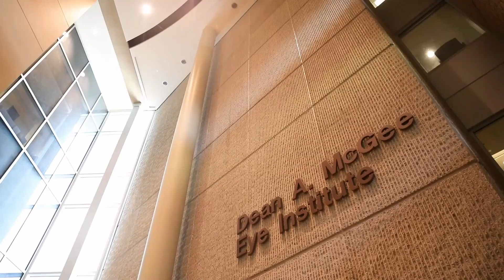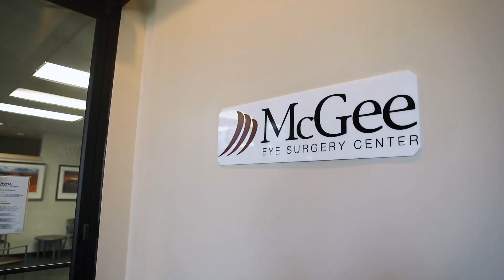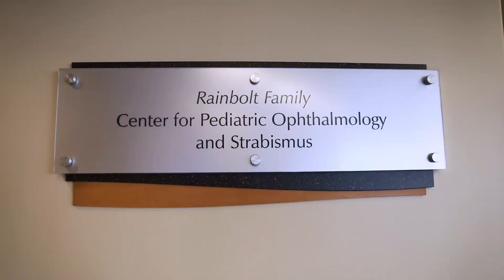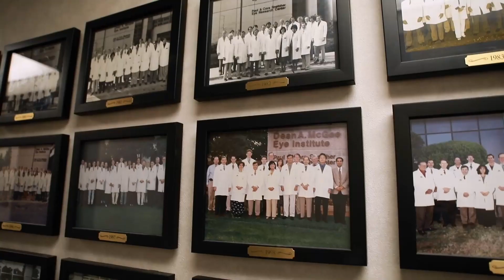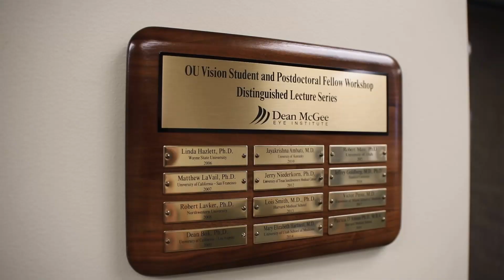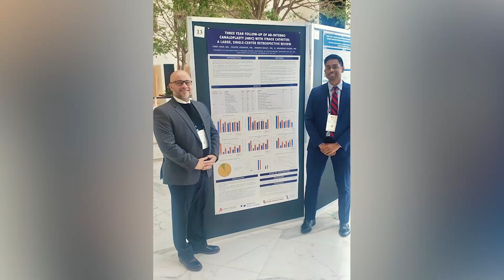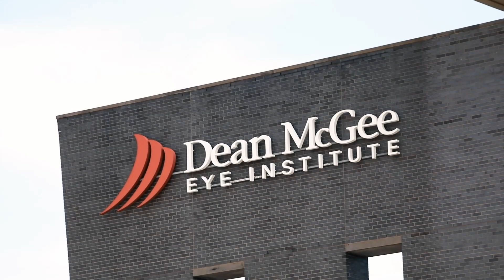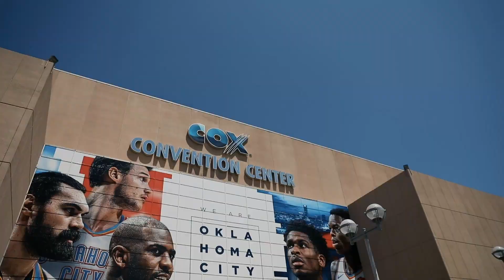Dean McGee Eye Institute's Premier Residency Program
Dean McGee Eye Instititute offers residents ample opportunities to practice some of the most modern, hands-on eye surgery procedures such as cataracts surgery, oculoplastic surgery, strabismus, minimally invasive glaucoma surgery at their very own ambulatory surgery center. Residents experience and deal with a range of eye procedures from routine vision checks to Level 1 trauma eye issues. While operating independently, residents learn to work together as a team with strong support from experienced faculty and staff. Additionally, there are opportunities to travel to eye conferences and hear presentations from experienced opthalmologists from across the country